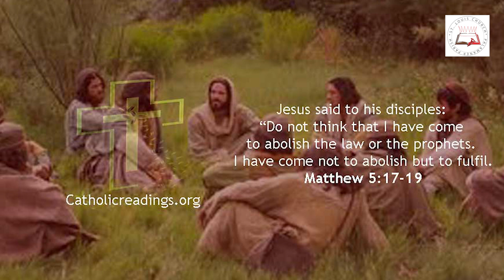Daily Readings | Eroju devuni vagdanam| 9 June 2021